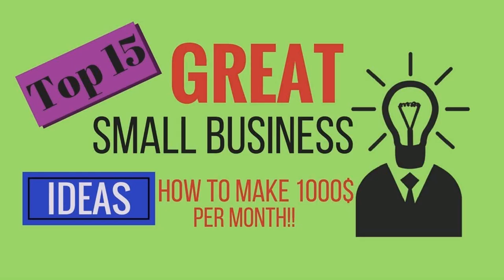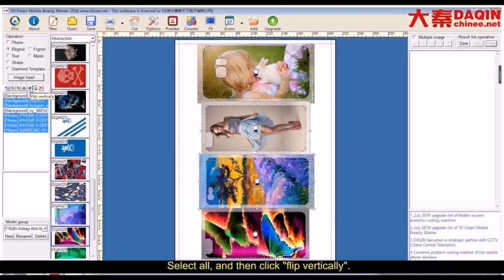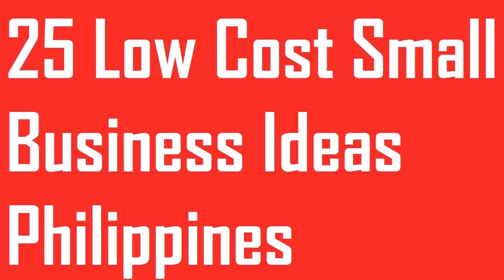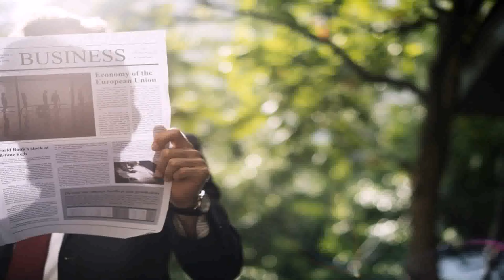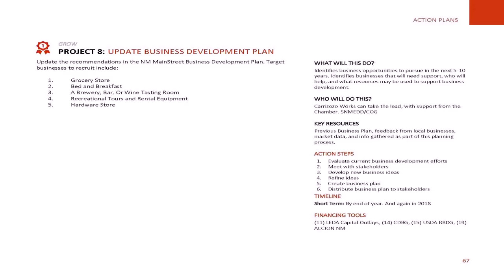Small Business In The Philippines With Small Capital - DaddyGif.com (see description)